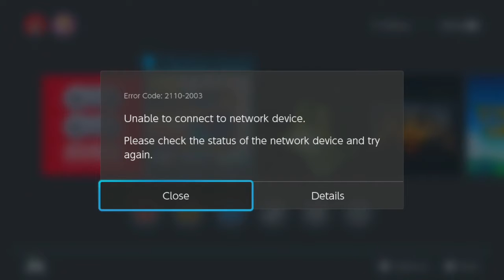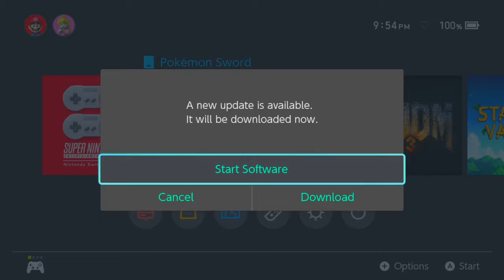First Time For Everything | Pokemon Sword | #1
Been a long while since I've uploaded a video that wasn't just an archive of a live stream. The reason why is explained in the video, but yeah. Bear with me. Gotta get back into the swing of things.
For this video series, I will attempt to finish my first Pokemon game! I know. I'm 24, and never completed a Pokemon game. What the hell is wrong with me? A lot of things, actually. Regardless, I hope y'all will join me on my journey through the mysterious world of Pokemon!